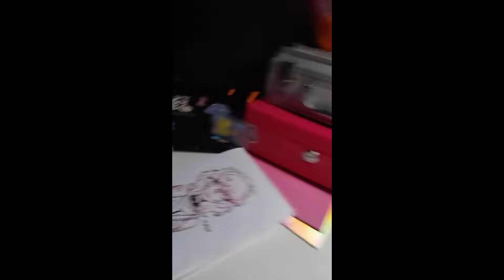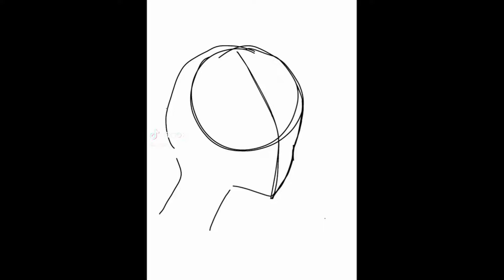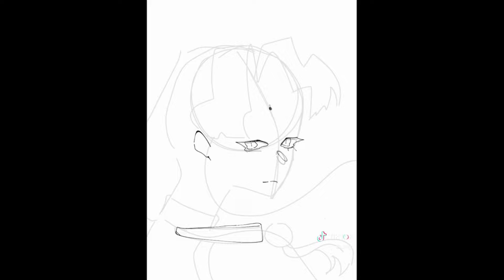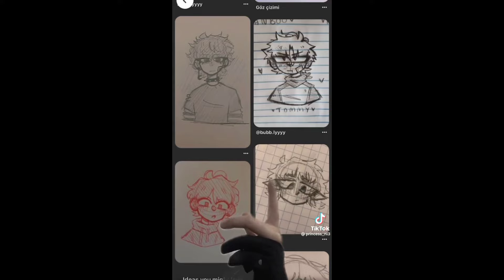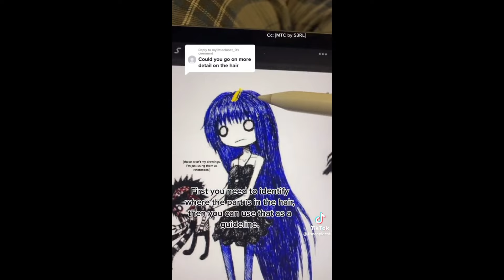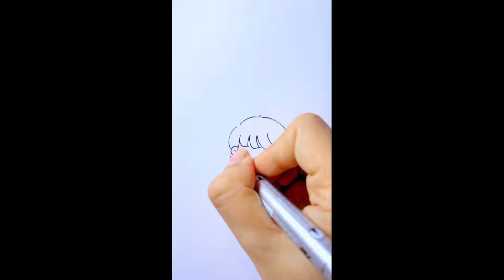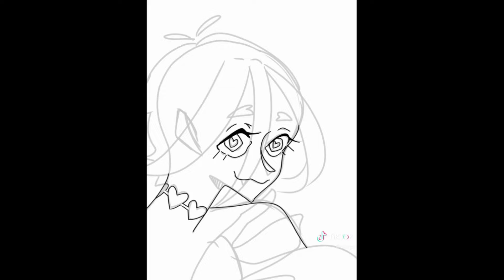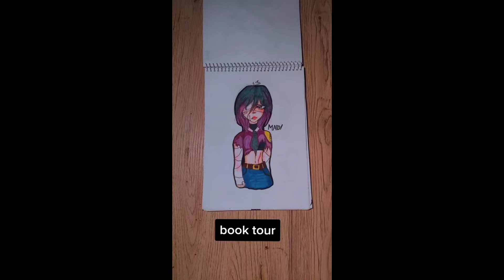Alt TikTok Drawings Part 30 🖌️🎨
Alt TikTok Drawings